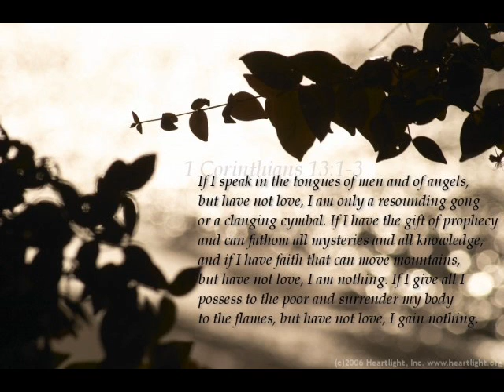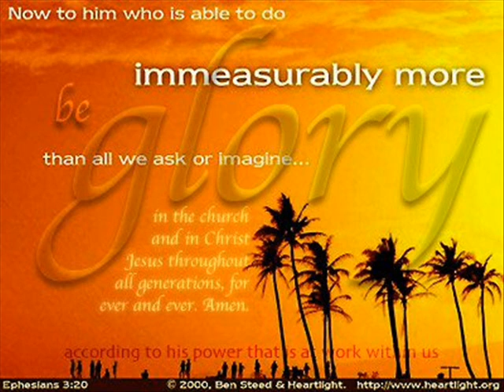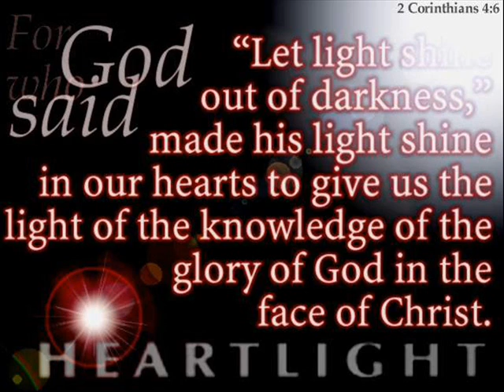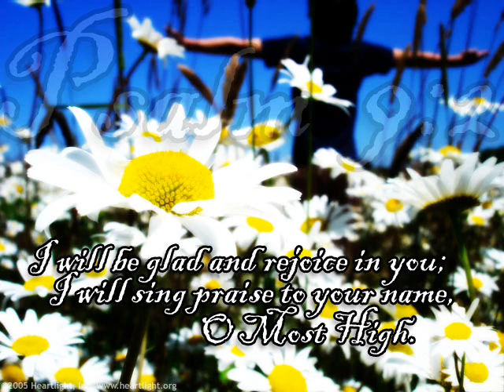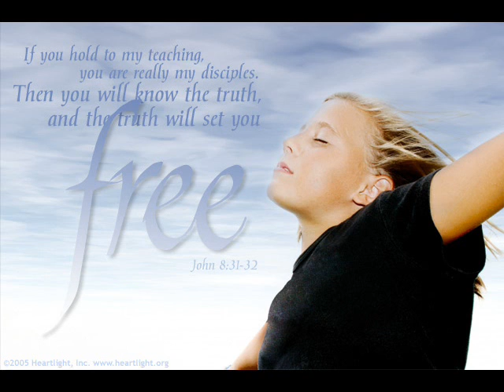MercyMe - I Can Only Imagine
I can only imagine what it will be like
When I walk by Your side
I can only imagine what my eyes will see
When Your face is before me

Surrounded by Your glory, what will my heart feel?
Will I dance for You, Jesus, or in awe of You be still?
Will I stand in Your presence, or to my knees will I fall?
Will I sing hallelujah, will I be able to speak at all?
I can only imagine, I can only imagine

I can only imagine when that day comes
And I find myself standing in the Son
I can only imagine when all I will do is forever
Forever worship You